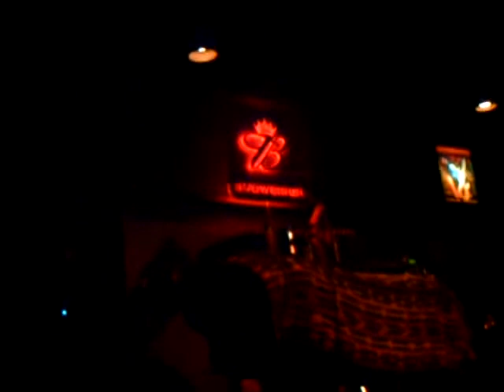Major Lingo 2006-11-XX pt. 13 "Oblivion"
Major Lingo November 2006 Boondocks Tucson Arizona